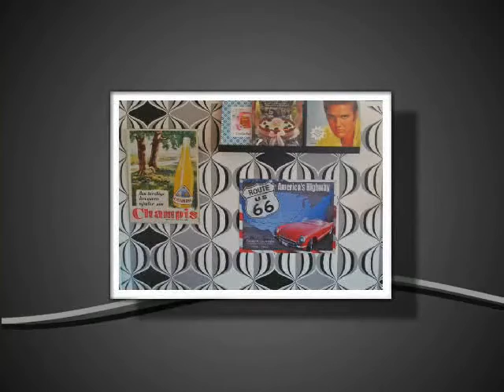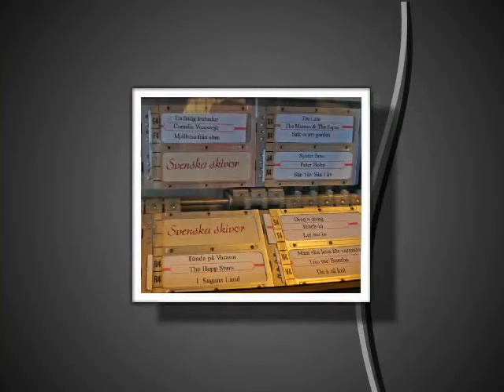Ubbes bageri & konditori i Motala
En nostalgikick med gott fika.
Ett besök där rekommenderas!
Foto: Paola Svensson 2011.